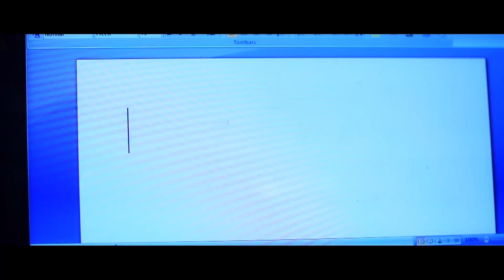Saathi - Shiva Pariyar Ft. Rajesh Hamal || New Nepali National Feeling Song 2015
Vibes Creation Present's A Fabulous , Romantic and Heart Touching Nepali Song , Video And Lyrics.

Saathi .(Ghansi Nepal)
Vocal: Shiva Pariyar
Lyrics : Ghansi Madhav Ghimire
Compose: Suresh Adhikari
Audio On : Vibes Creation " Vibes DIgital Nepal "

Host : Rajesh Hamal & Laxmi Giri
Camera : Hari Humagain
Edit : Nishan Ghimire
Direction : Bishal Bhandari

All rights of this video are owned by us.